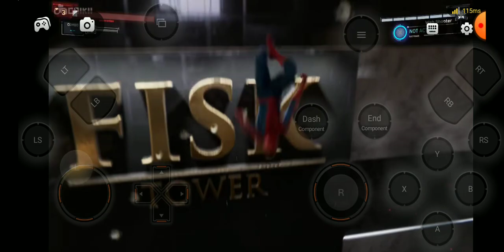playing spideemaan 1 on my pc part -1.